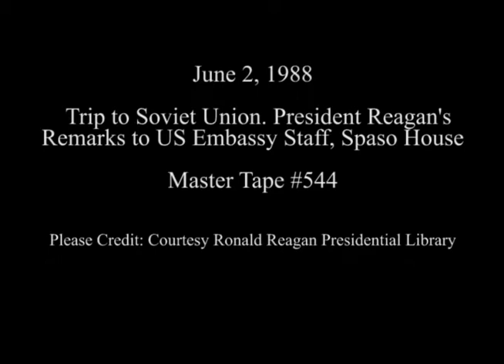President Reagan's Remarks to US Embassy Staff in Moscow on June 2, 1988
Full Title: Trip to Soviet Union. Ambassador Jack Matlock, President Reagan's and Nancy Reagan's Remarks to US Embassy Staff at Spaso House (Children Singing "Consider Yourself") on June 2, 1988

Transcript: N/A

Production Date: 6/2/1988

Access Restriction(s):Unrestricted
Use Restriction(s):Unrestricted